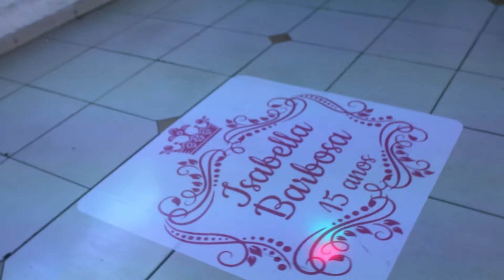ISABELLA 15 ANOS FESTA COMPLETA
STAR VIDEO filmes